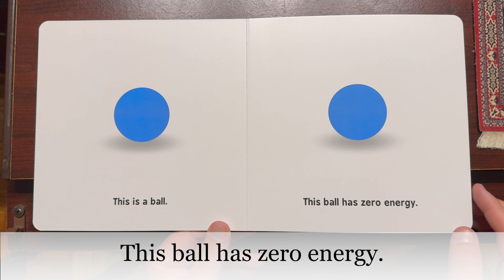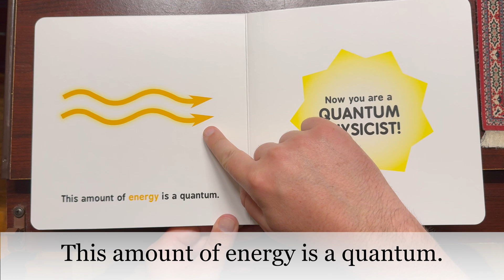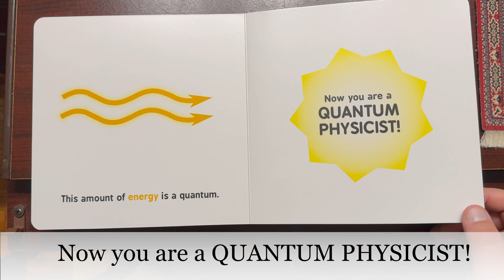Quantum Physics for Babies by Chris Ferrie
My first try at reading a book. Let me know if you have any tips on how to make the next one better, or a request for what the next book should be!